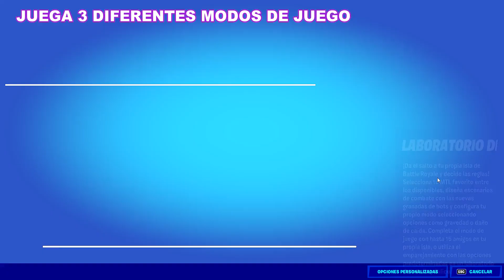COMO COMPLETAR TODOS LOS DESAFIOS EPICOS DE LA SEMANA 11 DE FORTNITE TEMPORADA 6 | UBICACION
Hola chicos gracias por su apoyo en mis videos aquí siempre te traemos las mejores guías!

Código de creador: ENIGMAVIP

Tags a ignorar:
COMO COMPLETAR TODOS LOS DESAFÍOS EPICOS DE LA SEMANA 11 DE FORTNITE TEMPORADA 6 | MISIONES 11 DE FORTNITE
COMO COMPLETAR TODOS LAS MISIONES EPICAS DE LA SEMANA 11 DE FORTNITE TEMPORADA 6 | MISIONES 11
Conserva todo el escudo durante 1 minutos (1)  -desafios epicos semana 11 en fortnite temporada 6
Usa Vendas,vendajes, (3)  -desafios epicos semana 11 en fortnite temporada 6
Juega a diferentes modos de juego (3)
Gasta barras de oro con Disparto mortal (1)
Elimina a un oponente a mas de 25 metros
Coloca un cristal en la montaña mas alta (1)
Visita las ruinas de espectro y sombra (1)  -desafios epicos semana 11 en fortnite temporada 6

Mision legendaria semana 11:
Inflige daño con pistolas dobles, con dos pistolas (7,500)

Cómo solucionar ¡el desafío Visita La central Creativa de la NBA en Fortnite! (desafíos de cROSSOver de la NBA)
COMO COMPLETAR TODOS LOS DESAFÍOS DE LA NBA DE FORTNITE TEMPORADA 6 | EL CROSSOVER
Juega una partida de cancha caotica (1)
visita la central creativa de la NBA (1)
Reune Monedas en Cancha Caotica (30)
Completa todos los desafios de El Crossover (3)

Codigo de la central NBA: 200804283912

INVESTIGA EL HELICOPTERO NEGRO QUE SE AH ESTRELLADO EN FORTNITE - DESAFIOS DE PRESAGIO DE FORTNITE TEMPORADA 6
REPARA TELESCOPIOS ESTROPEADOS
REPARA TELESCOPIOS ESTROPEADOS EN FORTNITE
DONDE ENCONTRAR TELESCOPIOS ESTROPEADOS EN FORTNITE❓ TELESCOPIOS DAÑADOS -UBICACION TELESCOPIOS ESTROPEADOS
COMO COMPLETAR TODOS LOS DESAFÍOS DE PRESAGIO EN FORTNITE TEMPORADA 6 | UBICACION
DESAFIOS DE PRESAGIO EN FORTNITE TEMPORADA 6
MISIONES DE PRESAGIO EN FORTNITE TEMPORADA 6

MISIONES DE PRESAGIO - DESAFIOS DE PRESAGIO

Repara telescopios estropeados (5)
Investiga el helicoptero negro que se ah estrellado (1)
Usa la radio de banda ciudadana (1)
Coloca señales de advertencia en el circulo de cultivo (1)
Destruye televisores espeluznantes

COMPLETA LOS DESAFIOS DEL DESPERTAR DE JONES

Busca los huevos de colores que estan escondidos por el mapa

fase 1: investiga una anomalia detectada en albercas adormecidas
fase 2: investiga una anomalia detectada en isla tiburon
fase 3: investiga una anomalia detectada cerca de Rincon rencoroso
fase 4: investiga una anomalia detectada en Feudo furtivo -fase 4 Nivel +60
fase 5: investiga una anomalia detectada en alameda afligida
fase 6:

fortnite,COMO COMPLETAR LOS DESAFÍOS EPICOS DE LA SEMANA 11,
COMO COMPLETAR LOS DESAFÍOS DE LA SEMANA 11 TEMPORADA 6,como hacer los desafios epicos semana 11 fortnite,
completa contratos
DESAFÍOS OCULTOS FORTNITE,desafios ocultos fortnite temporada 6,subir rapido de nivel fortnite,
, DESAFIOS EPICOS SEMANA 11 fortnite,
desafío oculto isla fortnite,logros fortnite temporada 6,fortnite battle royale,
Fortnite TEMPORADA 6 Capítulo 2 SKINS, GESTOS, PICOS, MOCHILAS, asesina de la aguja,raven,renacimiento,cocomandante,raz,tarana,lara croft,Agente Jones,  Y PASE DE BATALLA
gratis nuevo pack,fortnite,battle royale,pack,gratis,Mayo 2021 HOY HARLEY QUEEN RENACIMIENTO